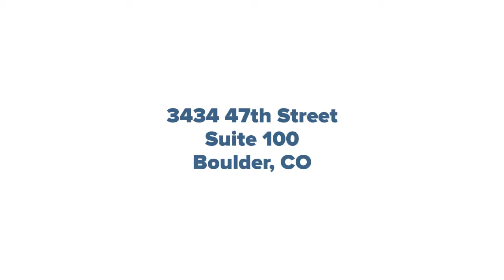3434 47th St Suite 100 - Boulder, CO